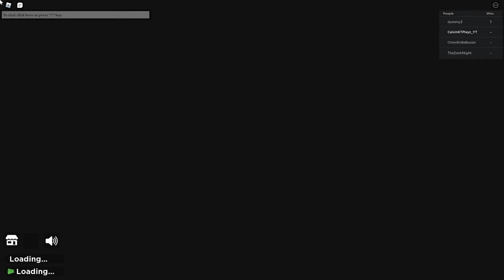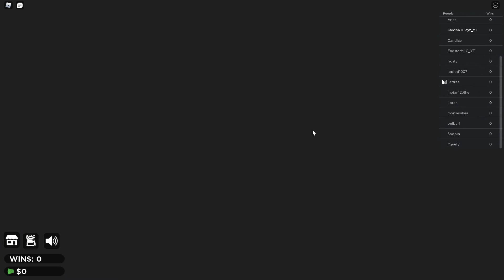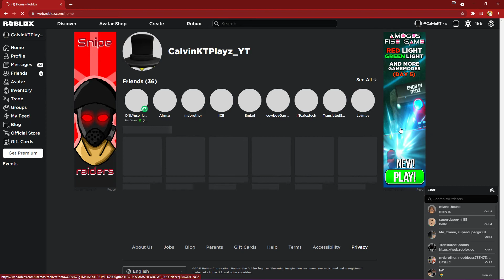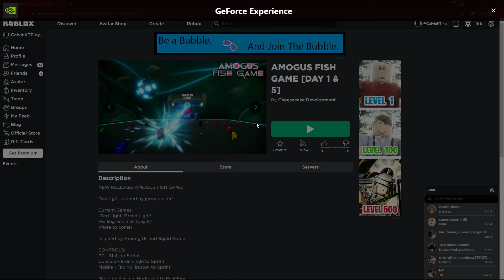Roblox squid game!!!!!!!! and amongus squid game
play amogus squid game here
sorry Roblox was down when I was posting :C